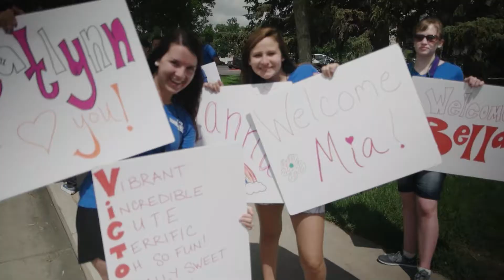RFK 2017 Camp Video